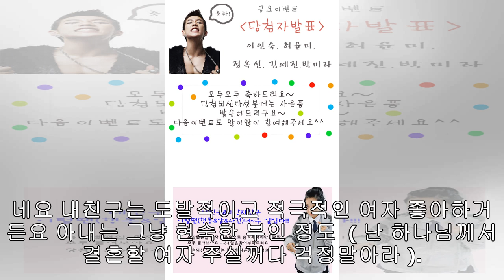내 친구 하는 말 ( 완전가관 )